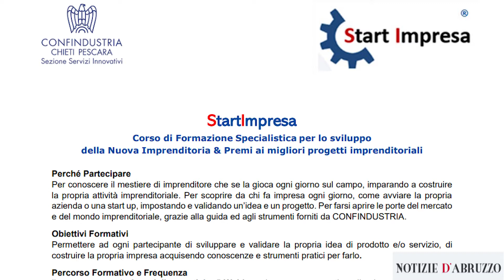De Grandis (Confindustria Ch-Pe): Start impresa percorsi per formare giovani talenti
Paolo De Grandis (Servizi innovativi Confindustria Ch-Pe): Start impresa percorso  per formare giovani talenti e nuove imprese.